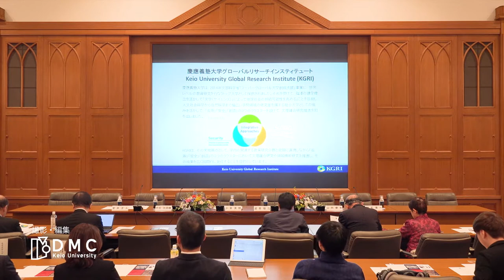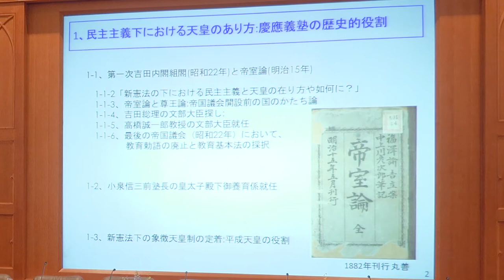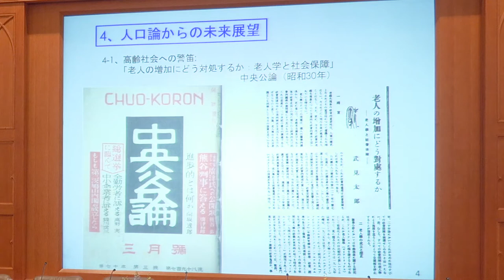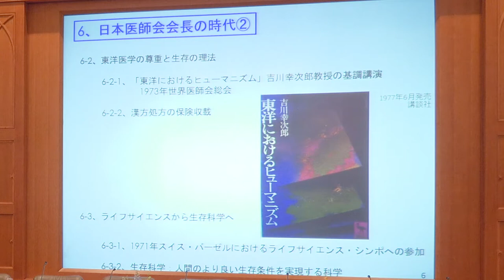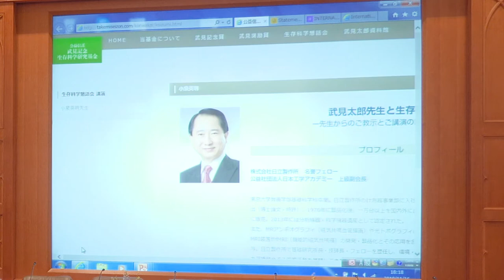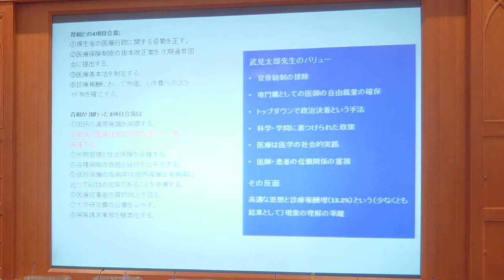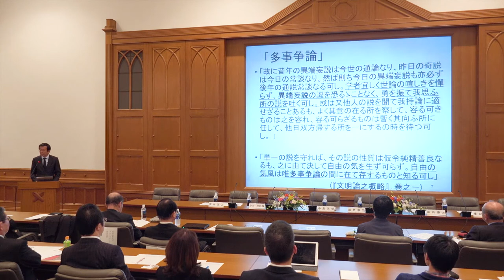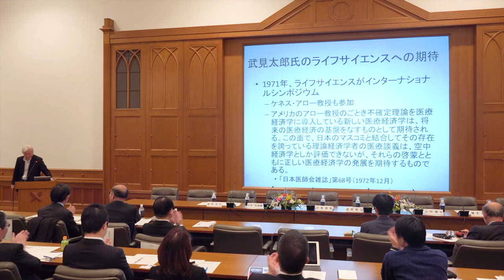KGRI Lecture Series 20181116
"22世紀のグランドデザインを見据えて現在の課題を深く洞察する"：教育プロジェクトスタートアップイベント
‹講演›
「未来からの反射：超少子高齢化時代の社会の持続可能性と発展を考える」
　　武見敬三（参議院議員）
‹パネルディスカッション›「今よみがえる福澤・武見思想」
「人間の為の科学技術」小泉英明（日立製作所名誉フェロー）
 ※紹介されたWebサイトのリンクは、上記URL（イベント開催案内ページ）からご覧いただけます。
「医療政策の成熟と深化への貢献」中谷比呂樹（慶應義塾大学KGRI特任教授）
「今こそ求められる"文明の精神"」山内慶太（慶應義塾大学看護医療学部教授）
「"学問に凝る勿れ"にみる福澤の姿勢」権丈善一（慶應義塾大学商学部教授）
モデレーター　安井正人（慶應義塾大学医学部教授，KGRI所長）